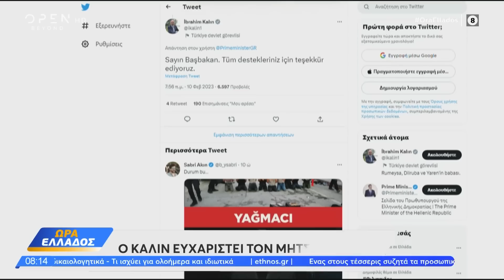Ο Ιμπραήμ Καλίν ευχαριστεί τον Κυριάκο Μητσοτάκη | Ώρα Ελλάδος 10/02/2023 | OPEN TV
Γίνετε μέλος στο κανάλι του OPEN για να αποκτήσετε πρόσβαση σε προνόμια:
Οργή επικρατεί στην Τουρκία για τα «χάρτινα» κτίρια. Την ίδια ώρα, ο Καλίν ευχαριστεί τον Κυριάκο Μητσοτάκη για την βοήθεια της Ελλάδας.